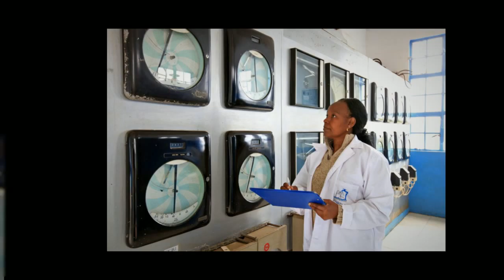HOF samples for ECP